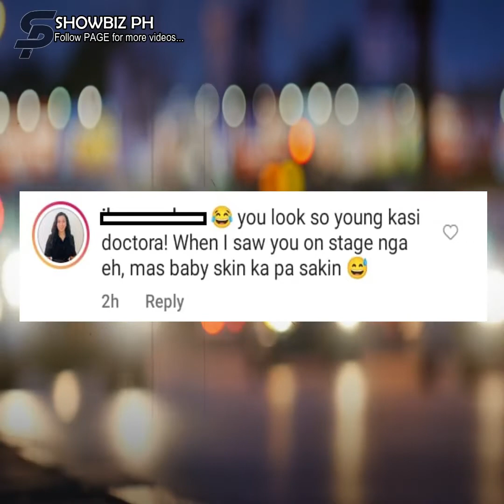Dra. Vicki Belo, sinita nang pumila para sa senior citizens noong eleksyon!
Dra. Vicki: My best 'senior' moments.